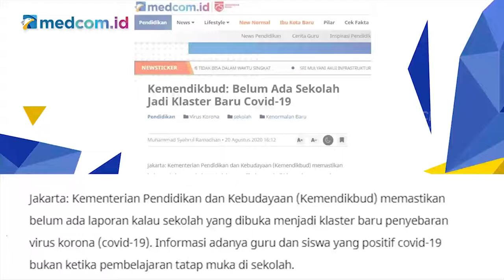KPAI: Kemendikbud Hanya Main Kata-Kata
Komisi Perlindungan Anak Indonesia (KPAI) menilai, keputusan pemerintah membuka sekolah di zona kuning dan hijau pada masa pandemi virus corona (Covid-19), sangat membahayakan siswa-siswi.

Baru beberapa hari sekolah dibuka, muncul klaster baru. Ketegasan pemerintah diharapkan banyak pihak. Sayangnya, Kementerian Pendidikan dan Kebudayaan (Kemendikbud) melempar tanggungjawab ke pemerintah daerah.

Munculnya klaster baru Covid-19 di sejumlah sekolah, Kementerian Pendidikan dan Kebudayaan (Kemendikbud) belum banyak komentar.